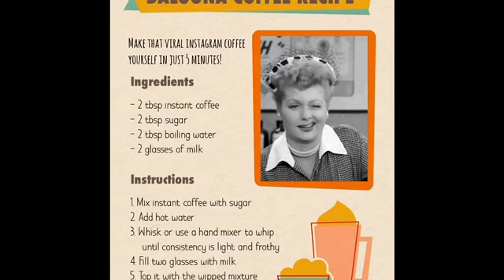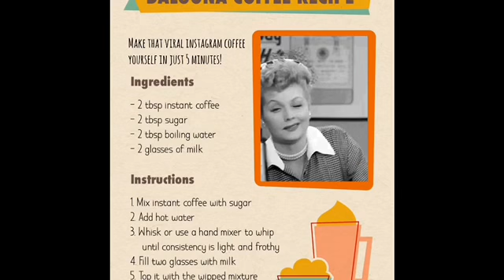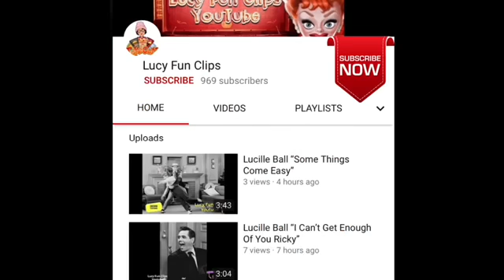Lucille Ball Afternoon with Lucy and the Gang Fun Filled Laughter